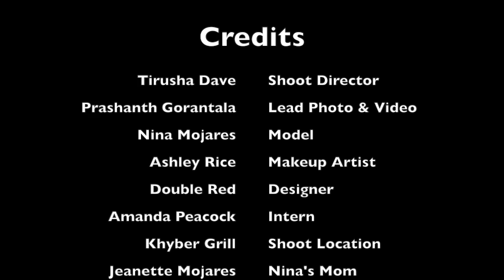Bravura Magazine Presents: Miss New Jersey's Outstanding Teen, Nina Mojares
We recently partnered with the Miss New Jersey Outstanding Teen organization, to do a photoshoot with the current Miss NJ OT, Nina Mojares!

Shoot Directed By: Tirusha Dave, Editor in Chief

Photo & Video By: Prashanth Gorantala of P.G. Photography

Lead Makeup Artist: Ashley Rice

Clothing Designer: Double Red

Shoot Location: Khyber Grill, Freehold, NJ

Bravura Magazine Intern: Amanda Peacock

Thank you to: Susan Nicolle, Jeanette Mojares, and Jennifer Peacock for your support!

Background Music: Vidy Vox, "Cold Water" Cover -- Be sure to check our her YouTube channel for a lot more amazing music

BravuraMag via Snapchat